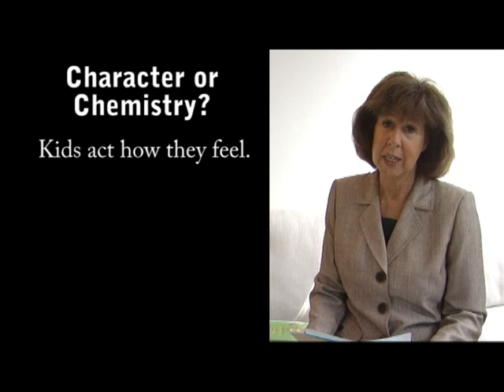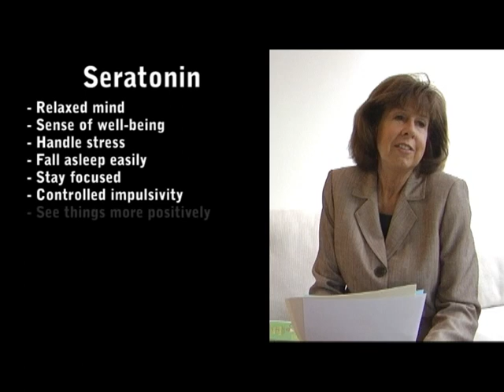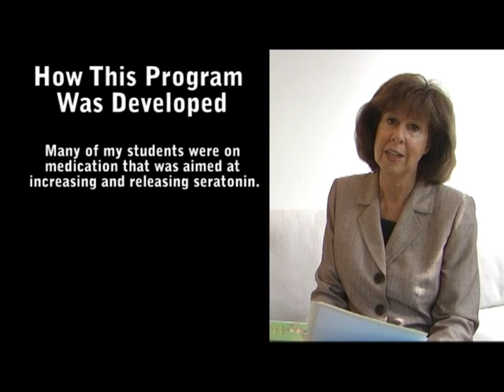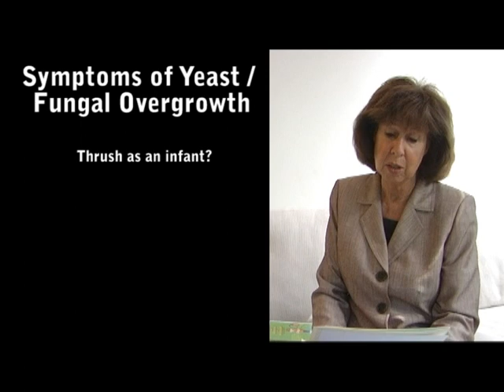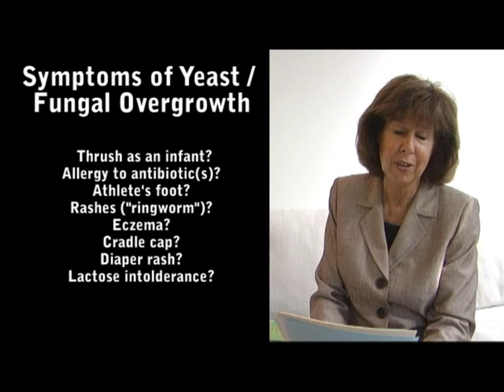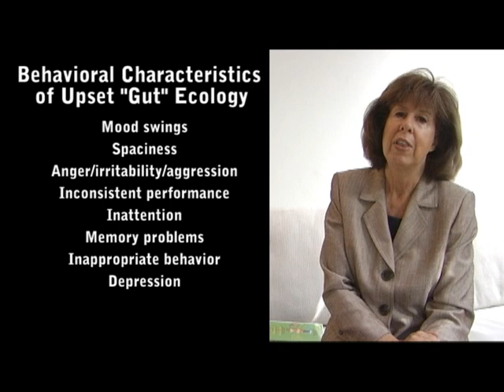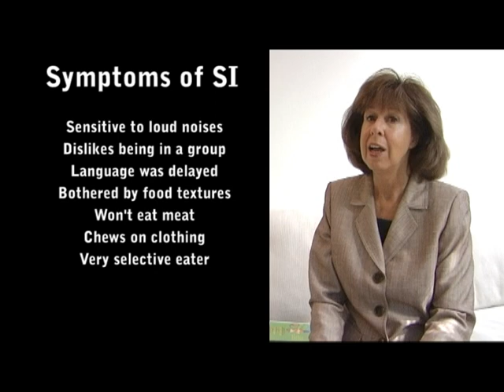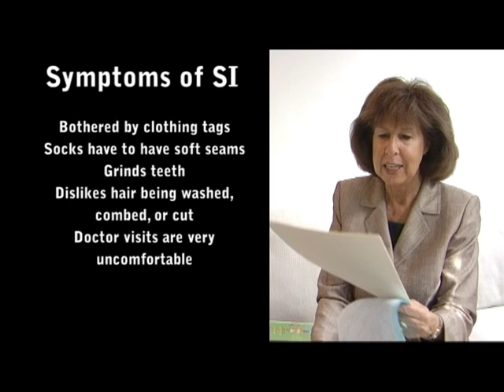The Biology of Behavior - Part 2: Character or Chemistry? - By Dianne Craft MA, CNHP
Many times children have to work way too hard to keep their nervous system under control. And as parents and teachers we too often come to the conclusion that this is a behavior or character problem but research shows it is often chemistry.

Kids act how they feel...what is going on between the brain and the body?
Seratonin, a nero transmitter manufactured in the gut can dramatically affect behavior. When we have enough we can...
Stay focused
Relaxed mind
Sense of well-being
Handle stress
Controlled impulsivity
Fall asleep easily

Behavioral Characteristics of Upset "Gut" Ecology
Mood swings
Spaciness
Anger/irritability/aggression
Inconsistent performance
Inattention
Memory problems
Inappropriate behavior
Depression
Anxiety

Antidepressants release seratonin but they do not make it.
Many medications that kids are on these days like Ritalin are designed to release seratonin into the nervous system. If children are low on seratonin they will have trouble focusing and be easily bothered.

95% of seratonin is produced in the gut. So if there are symptoms of low seratonin there is very likely a problem in the childs gut.
Over 85% of children with attention, behavior or sensory processing issues have been found to have been on antibiotics multiple times. The antibiotics changed the gut flora negatively affecting the manufacture of seratonin.

Something that is more powerful than all learning strategies is to know "How kids feel is how they act." To ask what is going on in his nervous system?
By following the vitamin program in Biology of Behavior you will learn how to help the body make more seratonin.